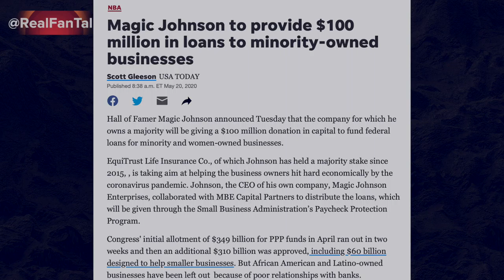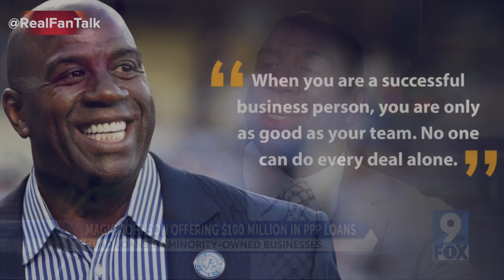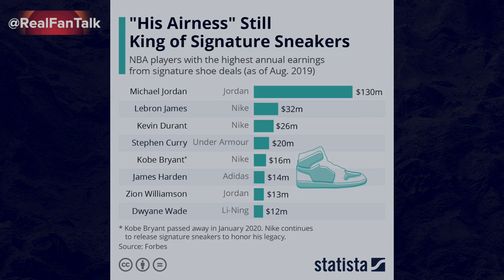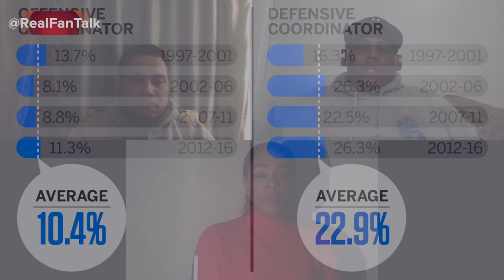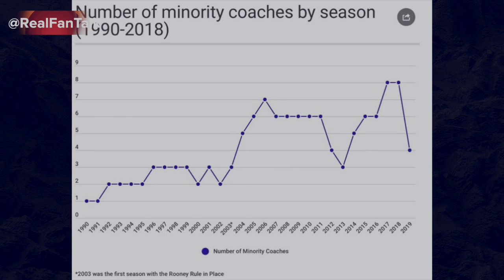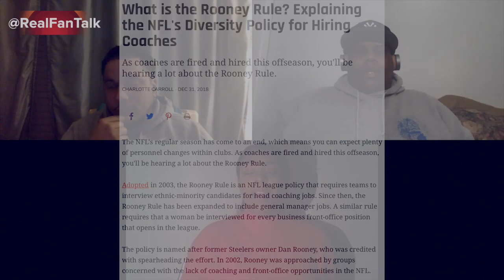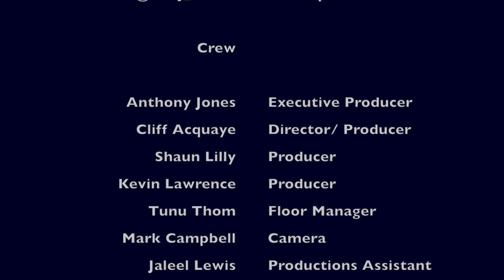Last Dance recap, Rooney Rule & DeAndre Baker (Giants) & Quinton Dunbar (Seahawks) turned in.